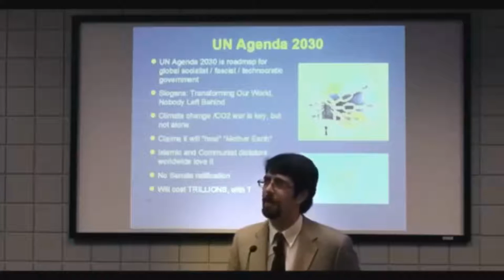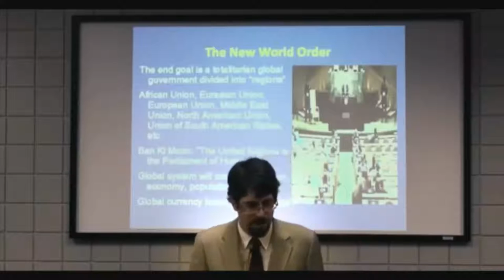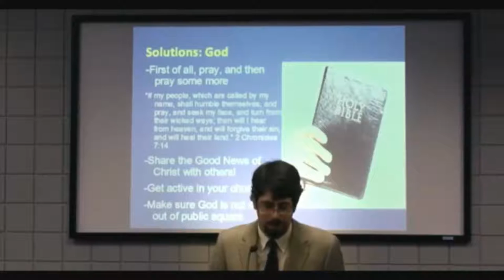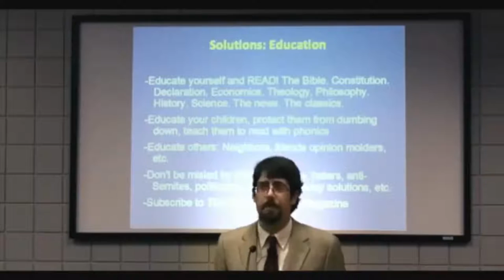Anonymous Russia - Christmas Warning YOU are being Distracted!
Anonymous - Christmas Warning YOU are being Distracted!

Рожденственское предупреждающее сообщение от анонимов!

Что делать, если реальные проблемы скрывают от вас, а машина промывания мозгов работает полным ходом?

Анонимы это идея, которая не может быть разрушена... даже предательством.
Мы анонимы.
Ждите нас.